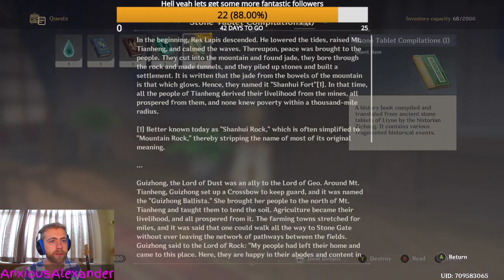Money's too tight to Genshin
Just a little bit of Genshin today, I feel like I've kinda lost love for this game already. Sure it was fun at the start but I dunno we'll try some more and see if we can get back in the swing of things.